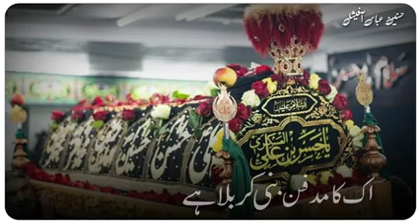Haye Hassan mola 😭😭